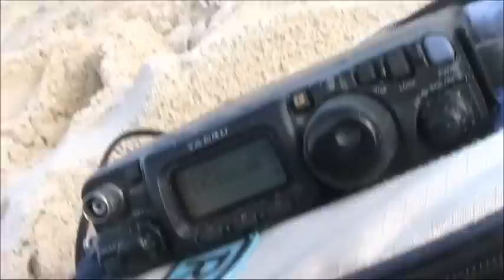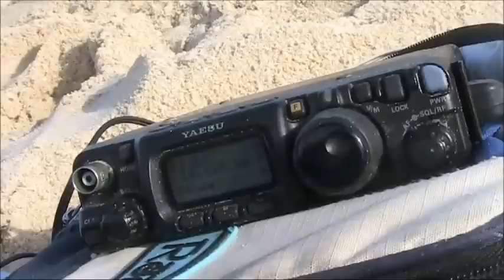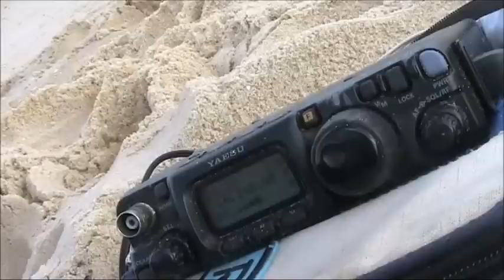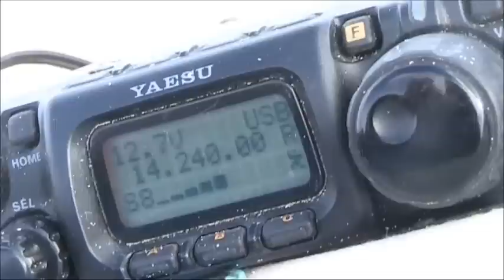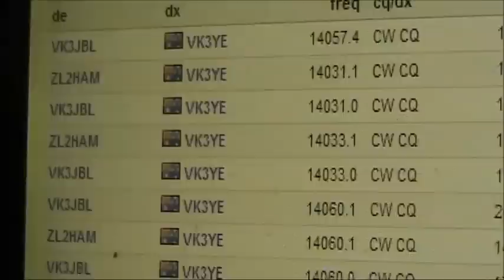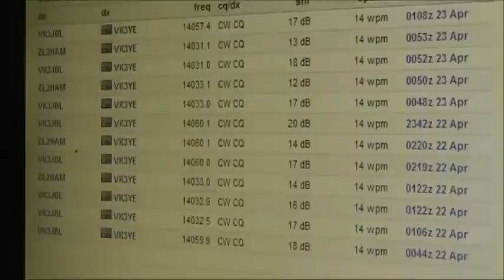Testing a 14 MHz delta loop on the sand (and reception of N5VEZ QRP)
Trying a vertically polarised full wavelength 14 MHz delta loop at a local beach.  I work some mobile stations within VK, some USA DX and monitor N5VEZ (QRP 8w) working various stations. Then I attempted to test the loop's directivity, both on received stations and the CW Reverse Beacon Network. Directivity appeared to be negligible in both cases.